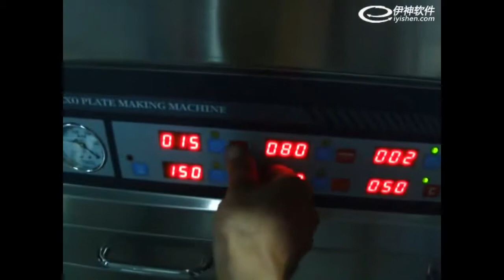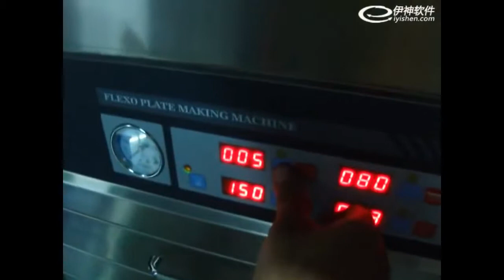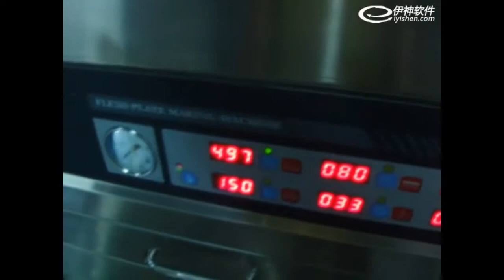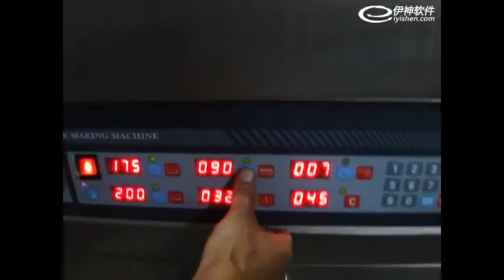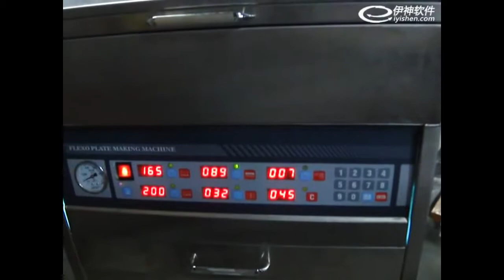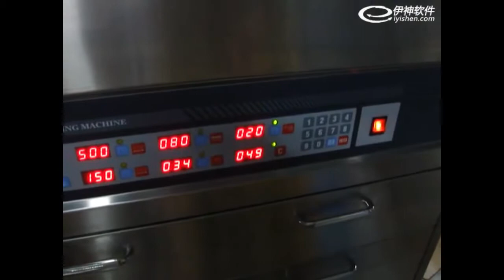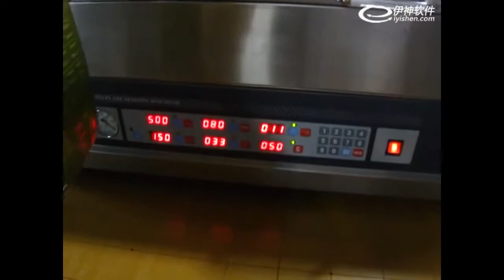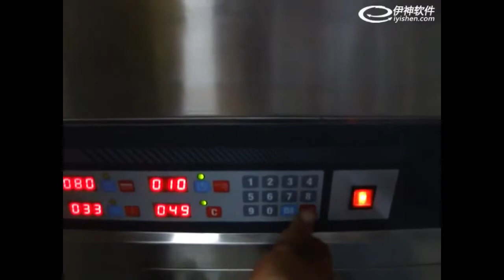Flexo Polymer Film Printer & Plate Making System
Photopolymer plates are made of monomers and UV initiators that, when exposed to UV light, experience a chemical reaction to make the monomers join together to become a solid mass of polymers. Whatever the plate format—liquid, analog, or digital—the same basic chemical reaction in the platemaking process exists